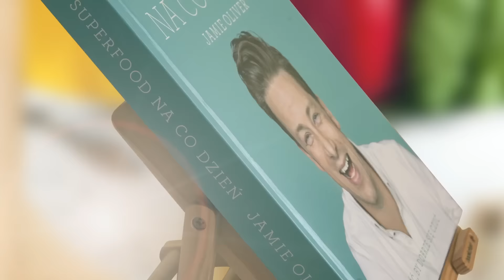Spot promujący „Superfood na co dzień” Jamiego Olivera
Spot promujący najnowszą książkę Jamiego Oliviera - „Superfood na co dzień”.